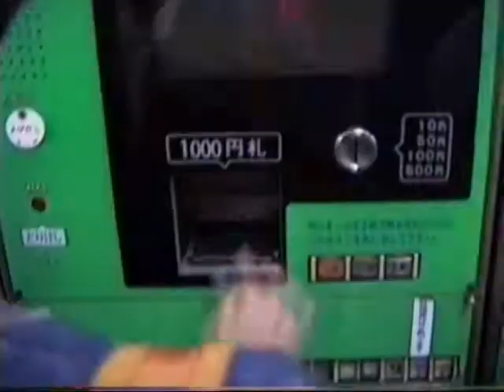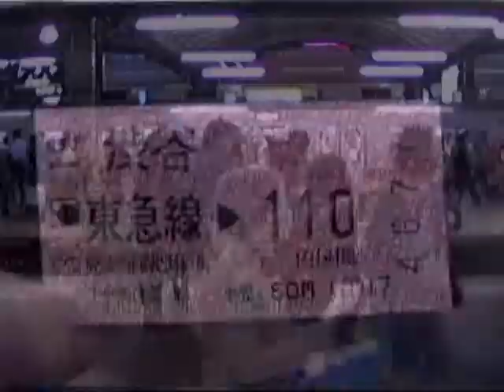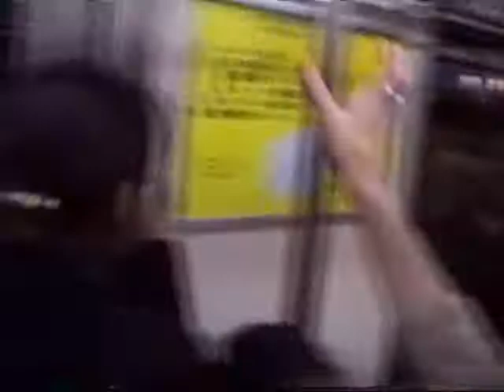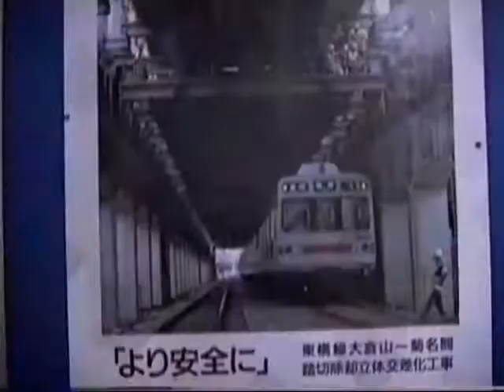1991 巣鴨駅-新宿駅-渋谷駅-都立大学駅 山手線と東横線 Sugamo to Toritsu-daigaku 911019